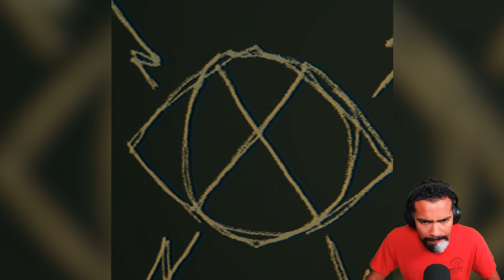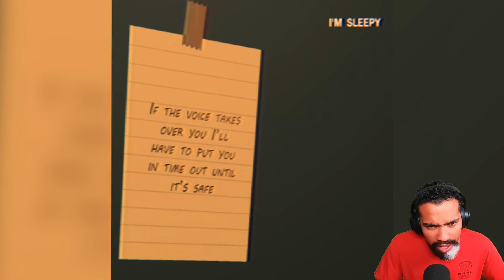THIS GARFIELD HORROR GAME HAS A SCARY ENDING YOU WILL NEVER BELIEVE | The Last Monday (Full Game)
The Garfield Horror Game...